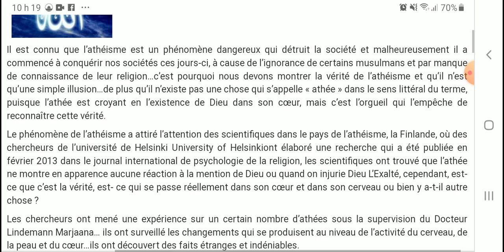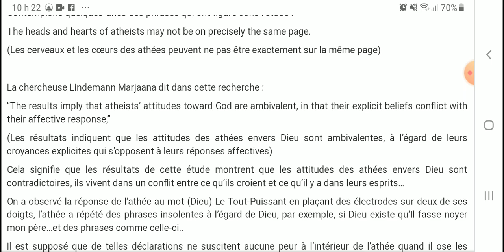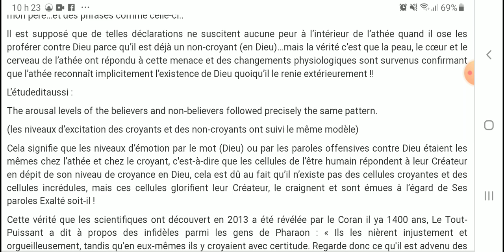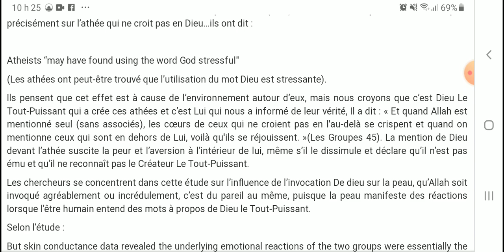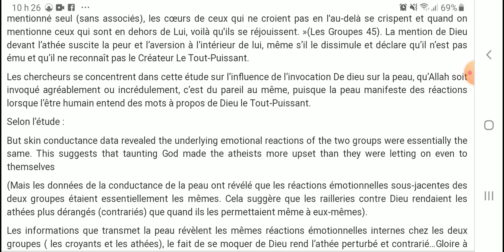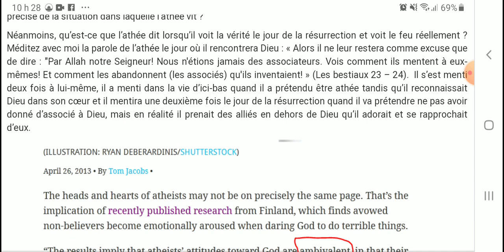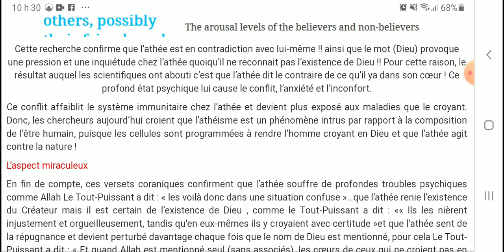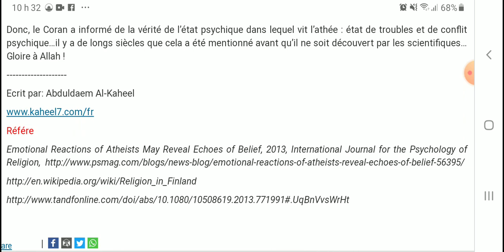Surprise : l'athee craint dieu !! SVP Utulisez mode plein ecran .